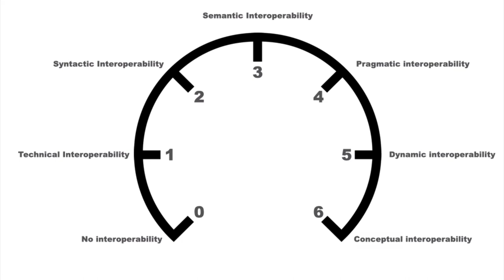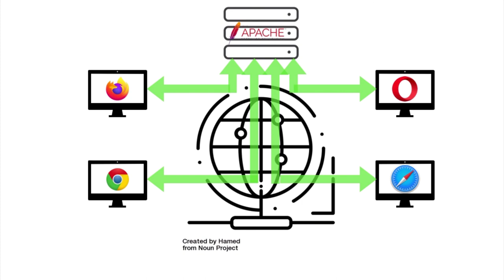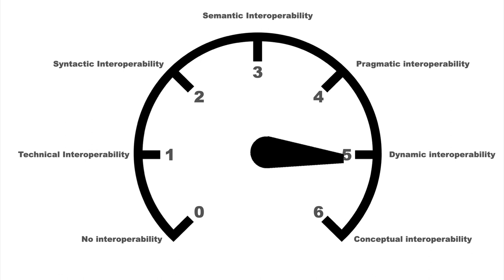Comment définir l'Interopérabilité ⚙️ MOOC PLIDO